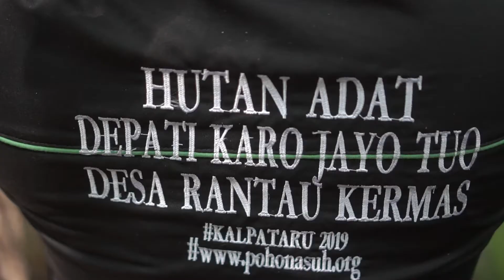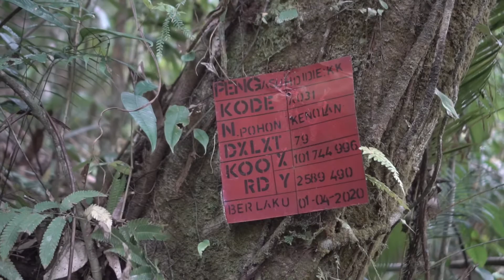Mengenal hutan dan adopsi pohon WARSI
Cerita menarik mengenal adopsi pohon tegak di WARSI, seperti apa adopsi pohon yang sudah tumbuh lebih dari belasan hingga ratusan tahun yang sudah ada? Simak penjelasannya dalam video ini ya sahabat hutan!